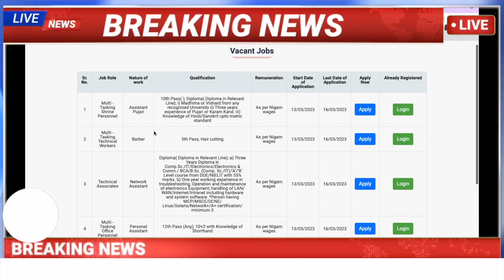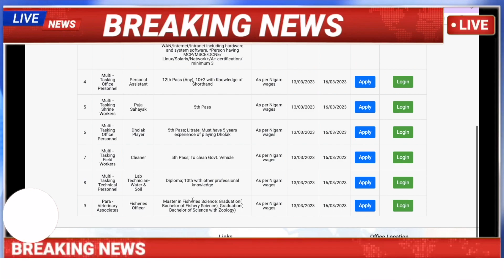हरियाणा कौशल रोजगार निगम में निकली 5 वी , 10 वी न्यू वेकेंसी अभी आज ही अप्लाई करें HKRN New Vacency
hkrn vacency,
hkrn vacancy 2022,
hkrn job process,
hkr roadways vacancy,
hkrn peon vacancy 2023,
hkrn peon vacancy 2022 salary,
haryana pharmacist vacancy 2022,
hkrn peon job,
hkrn pgt vacancy 2023,
hkrn peon job selection process,
hkrn prt vacancy,
hkrn pgt vacancy,
hkrn peon vacancy 2022,
hkrn peon vacancy 2022 online apply,
new recruitment railway 2022,
hkrn office assistant vacancy 2022,
hkrn new tgt vacancy,
hkrn new vacancy,
hkrn vacancy notification,
hkrn mts peon vacancy 2022,
hkrn me new vacancy 2023,
hkrn me new vacancy 2022,
haryana mts vacancy,
horn my job my life,
haryana tgt vacancy result,
hkrn job security,
hkrn me vacancy 2022,
hkrn new vacancy update,
hkrn.online,
zona vacancy,
z recruitment,
hkrn yoga vacancy 2022,
hkrn,
hkrn selection process,
vacancy october,
vacancy 2021,
vacancy notification,
un vacancy,
hkrn job update,
hkrn job salary,
hkrn upcoming vacancy 2023,
hkrn upcoming vacancy,
hkrn vacancy update,
hkrn peon total vacancy,
hkrn tgt pgt vacancy,
hkrn total vacancy,
hkrn total vacancy 2022,
haryana tgt vacancy update,
hkrn tgt vacancy 2023,
hkrn peon vacancy 2022 selection process,
hkrn sarkari jobcity,
horn mts vacancy 2022,
horn mason job,
hkrn vacancy 2023,
hkrn new vacancy apply online,
hkrn driver vacancy 2023,
hkrn computer operator vacancy 2022,
hkrn pgt chemistry vacancy 2022,
hkrn civil engineer vacancy,
hkrn conductor vacancy 2023,
hkrn clerk vacancy,
hkrn cook job,
hkrn conductor vacancy 2022,
hkrn cook vacancy,
hkrn job criteria,
hkrn alm vacancy,
hkrn driver vacancy,
hkrn anganwadi vacancy 2022,
hkrn job apply,
hkrn fire driver vacancy,
haryana tgt vacancy,
hkrn pgt vacancy 2022,
hkrn driver vacancy 2022,
haryana tgt vacancy 2022,
new hkrn vacancy,
hkrn vacancy 2023 driver vacancy,
hkrn vacancy,
hkrn vacancy details 2022,
hkrn deo vacancy 2022,
hkrn driver job,
hkrn me job kaise paye,
horn haryana roadways vacancy 2022,
hkrn me job kitne saal ka hota hai,
hkrn peon vacancy 2022 last date,
horn tgt vacancy 2022 last date,
hkrn latest vacancy,
k hurl,
hkrn peon vacancy 2022 kaise bhare,
hkrn job kitne saal ka hota hai,
hkrn job vacancy 2022,
hkrn tgt vacancy 2022,
hkrn tgt vacancy,
hkrn je vacancy,
hkrn jobs haryana,
hkrn driver vacancy update,
hkrn haryana vacancy,
hkrn peon vacancy 2022 form kaise bhare,
haryana tgt vacancy 2022 form fill,
horn tgt vacancy 2022 form kaise bhare,
hkrn fireman vacancy,
hkrn fireman vacancy 2023,
hkrn jobs for freshers,
hkrn tgt english vacancy,
haryana group d vacancy 2022,
hkrn dc rate vacancy,
hkrn dc rate vacancy 2022,